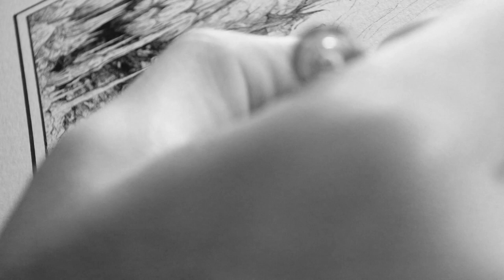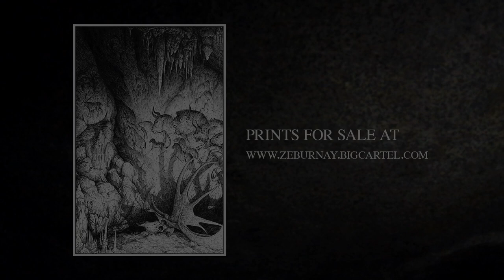Great Elk's Throne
The creation of my latest piece called "Great Elk's Throne".
Artwork, video and soundtrack by me.

Zé